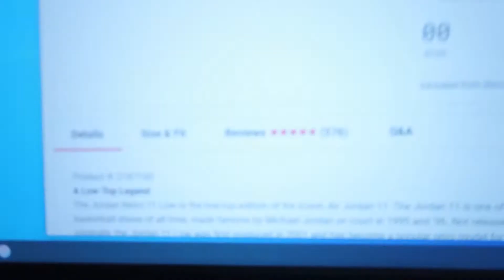Jordan 1s Under $150 (Must Have)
Jordan Retro 1s all under $150, in today's video FilthyChris presents to you the most filthiest pickups for June. Along with a clip of the manual live "Jordan 11 Bred" cop! Remember buying shoes locally is a easy way to save at least $10 due to shipping fees be smart and shop locally. Want a part two?

Want to see more sneakers? Follow us on other platforms!

Our equipment used to film this video:

Joby Tripod
Canon G7x
Phone Mount
SD Card
Iphone 7+
Ring Light
Model O Mouse
Glorious Mousepad
GMMK Compact Keyboard
MSI 165 hz Monitor
Samsung 60 hz Monitor
Rtx 2060 Graphics Card
MSI Z390 Motherboard
Intel Core i7 9700K Processor
Yeti Microphone
Microphone Stand Bundle
Logitech Speakers
GoPro Hero7
GoPro Head Strap
GoPro Chest Strap
GoPro Shoulder Strap